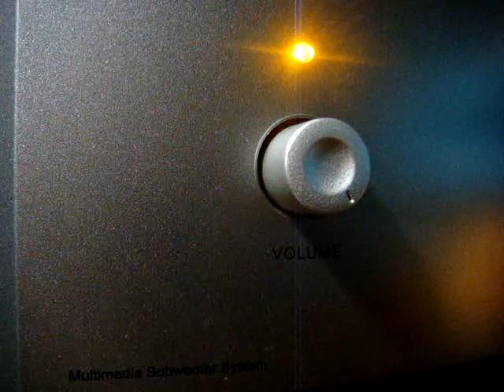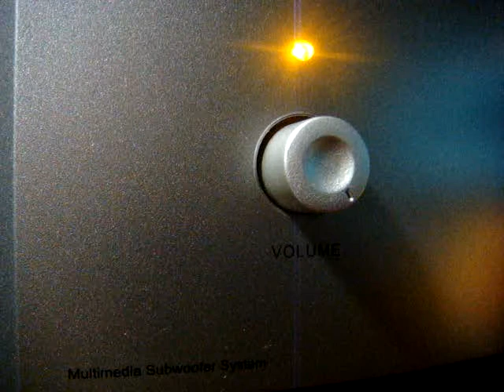No 211 Love Song Dedications with Richard Mercer. July 1 2013